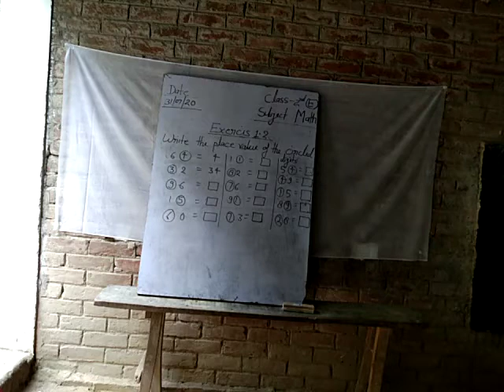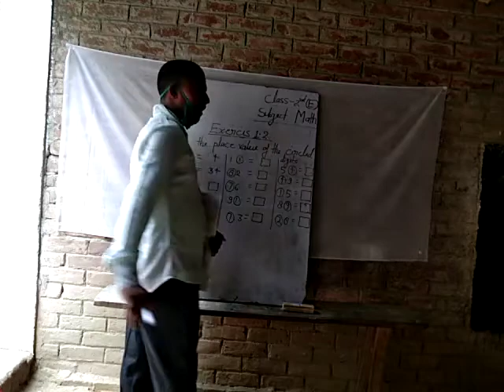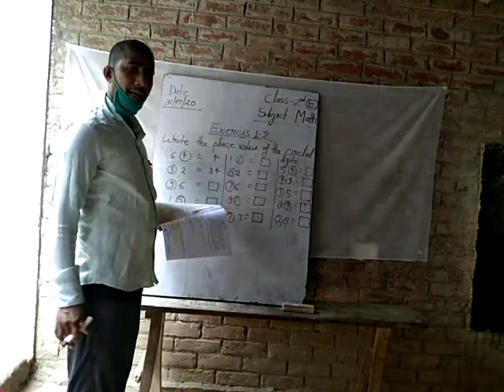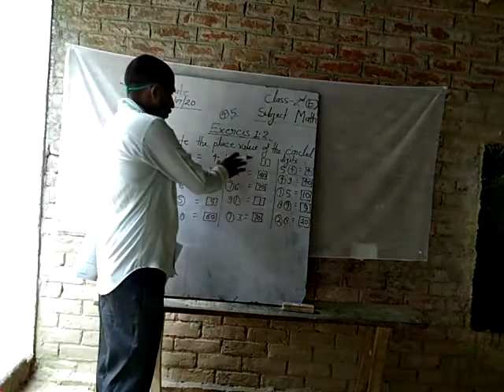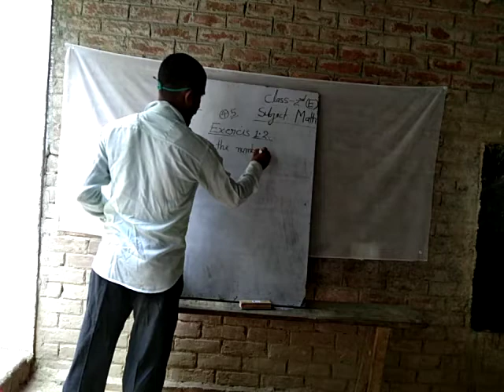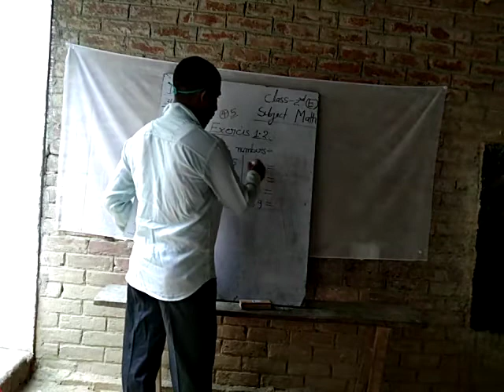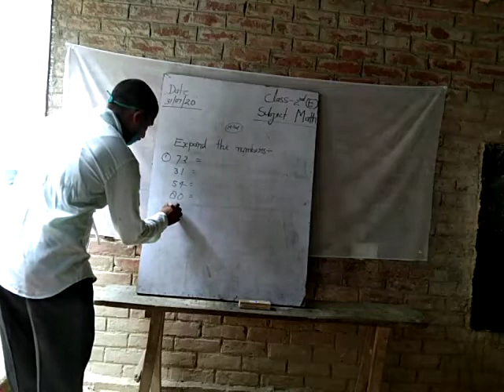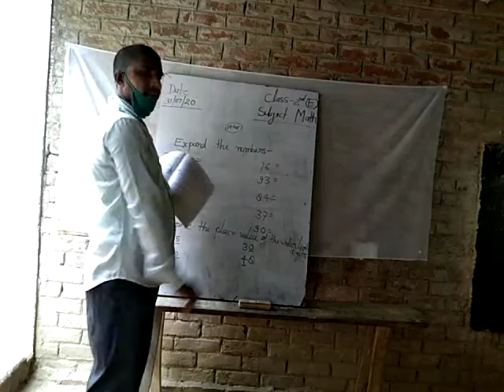Class 2 math by vinod sir